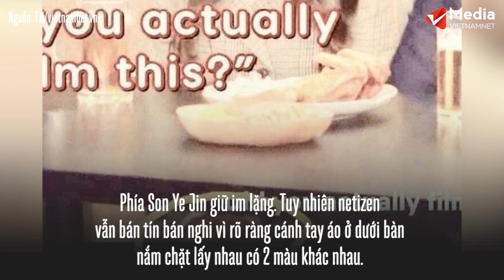Hạ cánh nơi anh kết thúc đẹp, HyunBin và Sonyejin lộ bằng chứng hẹn hò | Tin tức Vietnamnet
Hạ cánh nơi anh kết thúc đẹp, HyunBin và Sonyejin lộ bằng chứng hẹn hò
Tập cuối Crash Landing on You (Hạ cánh nơi anh) lên sóng ngày 16/2 khép lại với những cảnh phim lãng mạn và cái kết ngọt ngào cho cặp nhân vật chính Ri Jung Hyuk (Huyn Bin) và Yoon Se Ri (Son Ye Jin).
Ngay sau khi bộ phim kết thúc, hàng loạt bằng chứng chứng tỏ cặp đôi Hyun Bin và Son Ye Jin đang hẹn hò được công khai.
Mới đây, Hyun Bin và Son Ye Jin tiếp tục lộ thêm bằng chứng hẹn hò khi một cư dân mạng đã đăng tải một số ảnh chụp màn hình từ video tại hậu trường bộ phim. Cụ thể, trong phân cảnh này, có thể thấy được Son Ye Jin và Hyun Bin đang bí mặt nắm tay nhau dưới gầm bàn.
Thế nhưng cặp đôi này vẫn bác bỏ thông tin hẹn hò và cho rằng đó chỉ là tình đồng nghiệp.